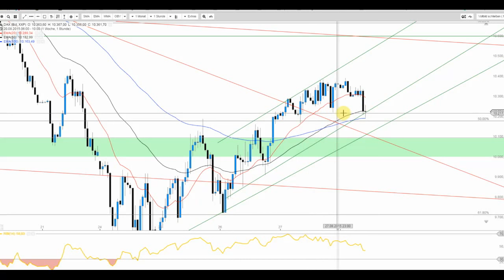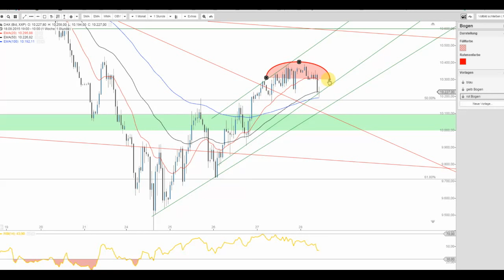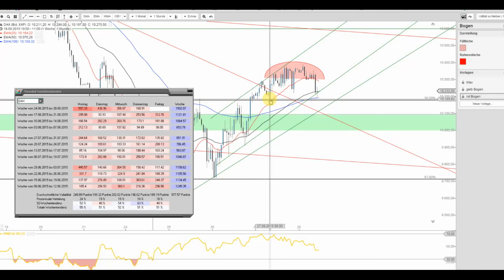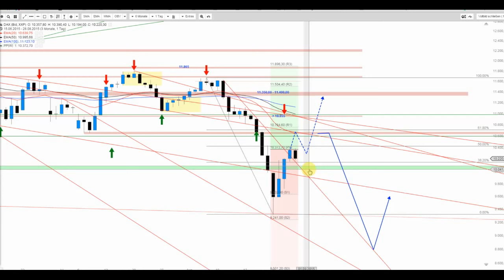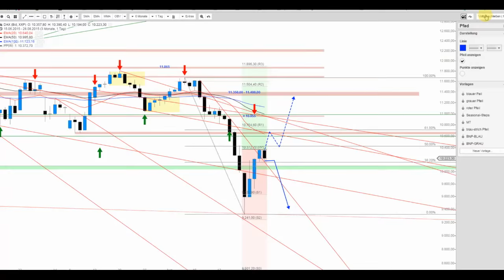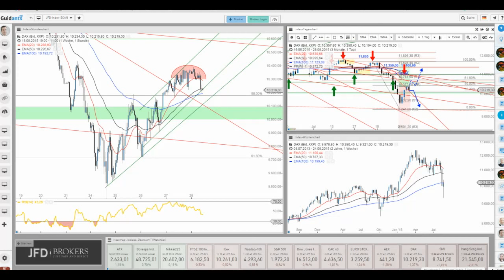DAX an interessantem Bereich – Rebound oder Einbruch?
Der DAX scheint sich bereits wieder der Verkäuferseite hingegeben zu wollen und somit könnte es an einem statistisch schwachen Freitag durchaus zu weiteren Verlusten kommen.